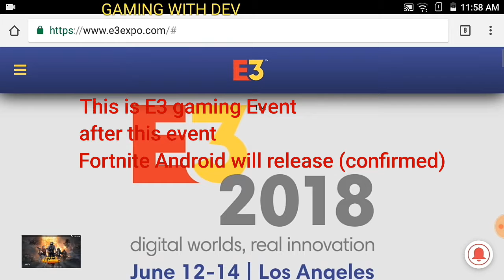FORTNITE | ANDROID RELEASE DATE (CONFIRMED)!?!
Hi guys
Today I am here with latest news of Fortnite Android release date!!!

Everything you need to know about Fortnite Android is here!!
Actually work of  Fortnite  Android is done for some famous Android devices like- Samsung ,Motorola,Lenovo,OnePlus,RedMi etc.
Now,Epic games is working on other Android devices  .If they will release on Android now then in many of devices that Fortnite is not compatible with your device that is why there are taking so much time!!
Hence,now we have to wait just few days for Fortnite Android.

See you on the battle bus!

If you want to ask any question about Fortnite Android then comment me without any hesitation!!
If I will get good amount of comments then I shall do QnA on it!!

Then
3 2 1